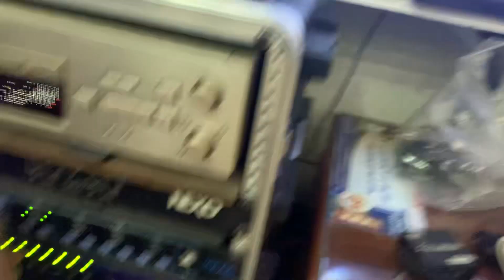NEXO PS10r2 sub NEXO Ls500 Bác Thái Biên Hoà Đồng Nai có sự góp mặt của một số bạn và khách hàng